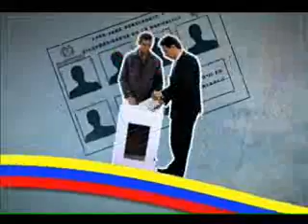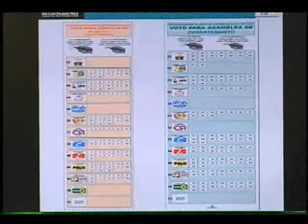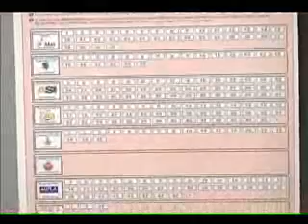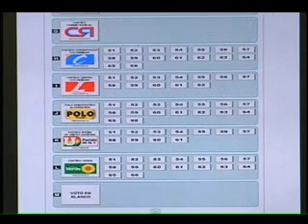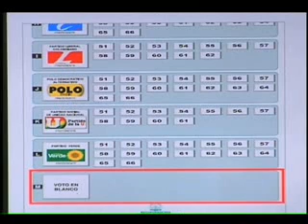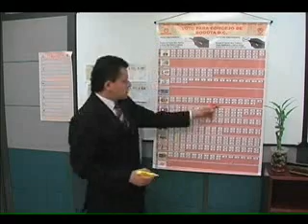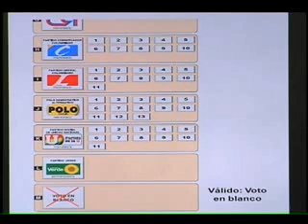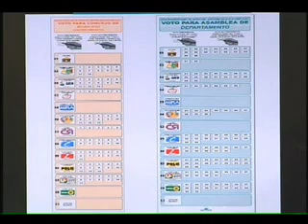Votar ahora es más fácil - Reingeniería en la tarjeta electoral